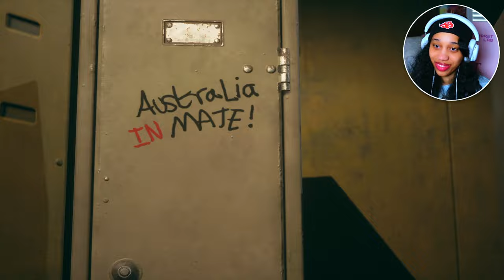NOT BATMAN! | Suicide Squad: Kill The Justice League - Part 2